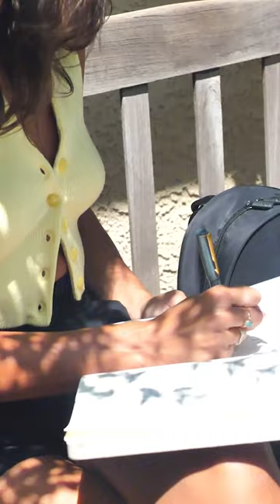Heys Luggage Basic Belt Bag, Backpack & Makeup Bag